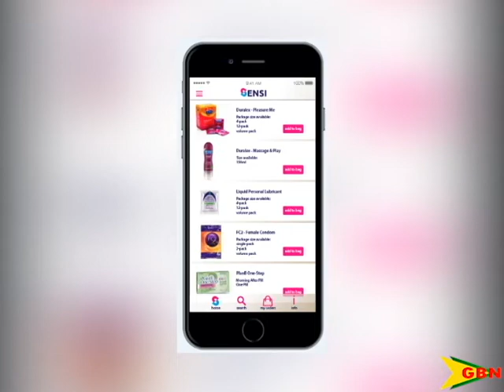Sensi Mobile App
Having trouble asking for sensitive items from your pharmacist?
There is an app that may be of assistance.
It is geared at taking away the embarrassment from people shopping for personal items.
Sensi mobile app is the brain child of a local entrepreneur.